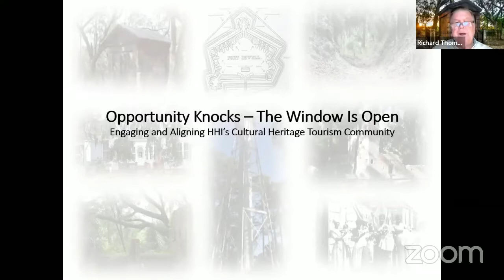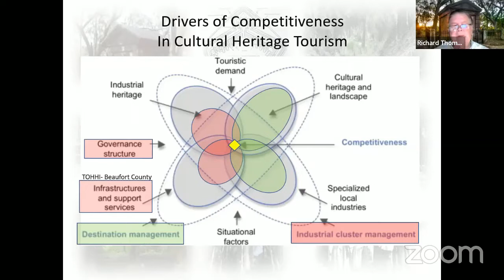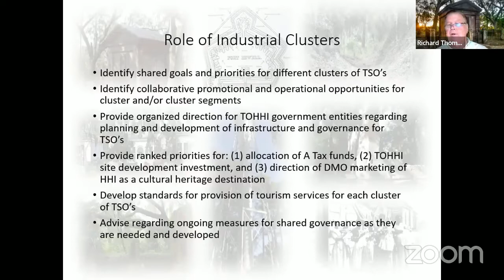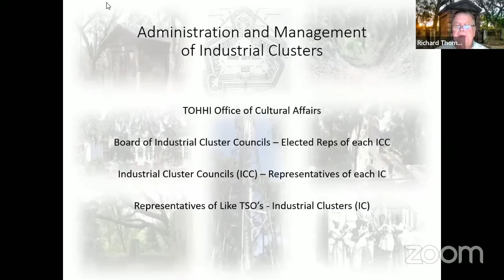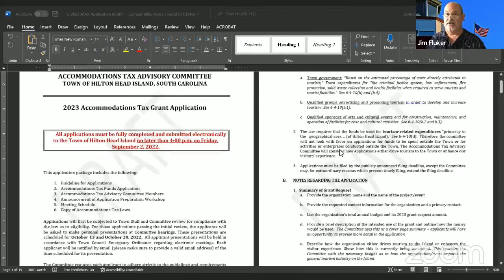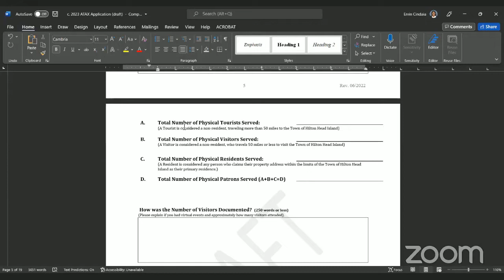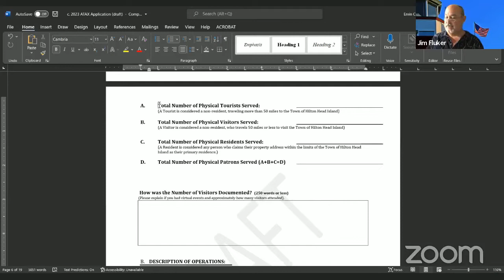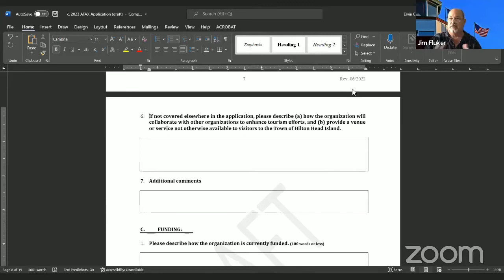Accommodations Tax Advisory Committee July 7, 2022 Meeting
Town of Hilton Head Island Accommodations Tax Advisory Committee July 7, 2022 Meeting